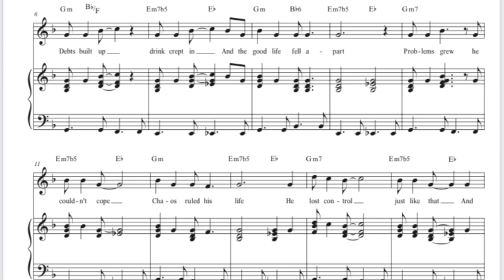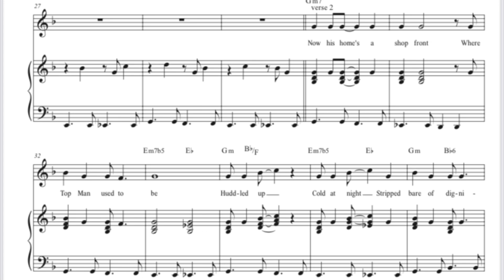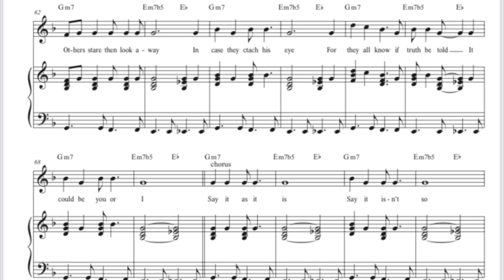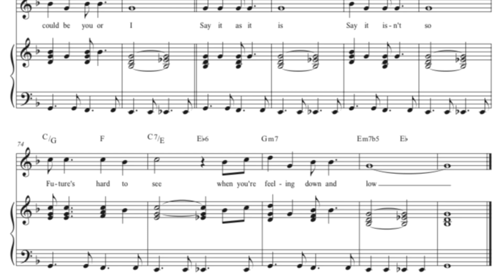SAY IT AS IT IS A&R songwriting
SAY IT AS IT IS

VERSE ONE ​​
Once it was so different.
He really had it all
Debt’s built up. Drink crept in
And the good life fell apart.

Problems grew. He couldn’t cope.
Chaos ruled his life.
He lost control, just like that,
Lost his home and wife

CHORUS ​​
Say it isn’t so.
Future’s hard to see now,
when you’re feeling down and low.

VERSE TWO​​
Now his home’s a shop front,
where Top Man used to be.
Huddled up. Cold at night
Stripped bare of dignity.

He looks back and wonders how,
Life’s ended up this way.
Mistakes for sure, made in haste,
Partly were to blame.

CHORUS​​
when you’re feeling all alone

VERSE THREE​​
He’s had enough, living rough.
He can’t stand it no more,
Find a way back. Get life on track,
Seems impossible, for sure.

Others stare and then look away
In case they catch his eye.
For they all know, if truth be told,
It could be you or I.